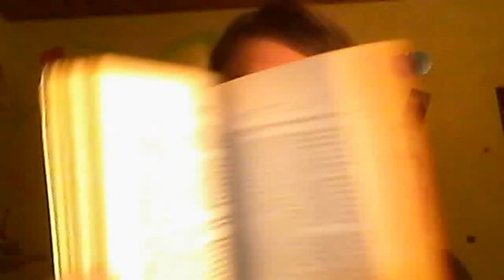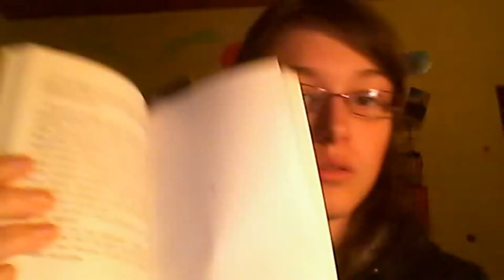Bilan du mois de Février 2013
Livres lu
-Sauve moi de Musso
-Libre enfants de summerhill de Neill
-Hésitation de Meyer
-16 lunes de Garcia et Stohl
Livres achetés/empruntés:
-Les enfants de la liberté de Levy
-Ensemble c'est tout de Gavalda
-16 lunes de Garcia et Stohl